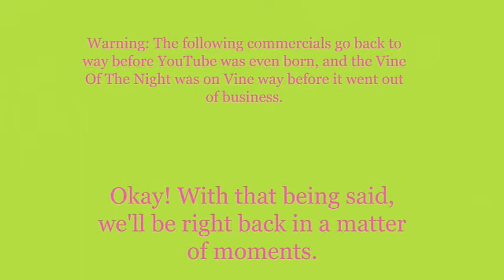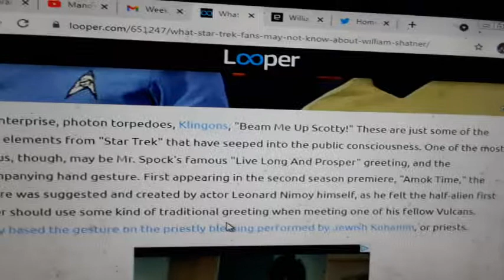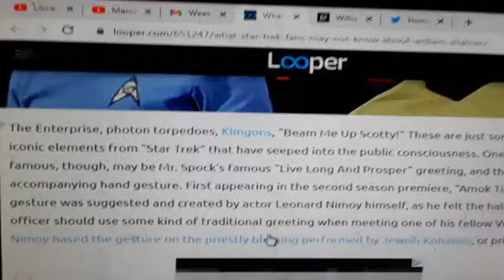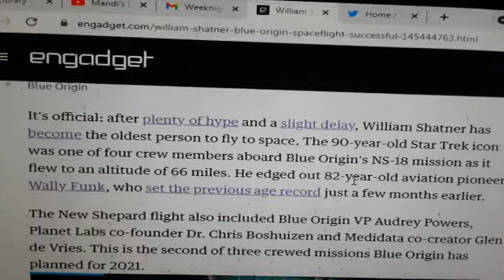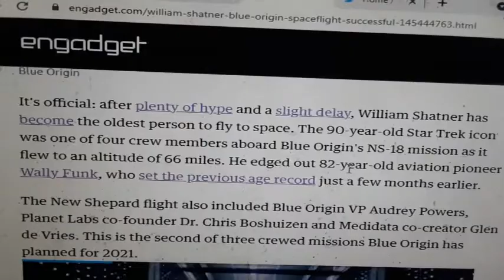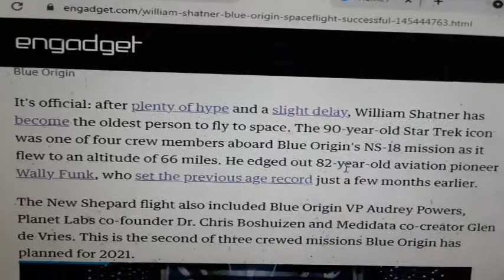Weeknight Update episode 1432/3198: William Shatner Actually Went To Outer Space!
My show tonight will make you want to scream because William Shatner actually went to outer space, and it's the truth. The Not Ready For Late Night Players & I would like to shine the old Shoutout Spotlight on these fabulous folks. Please check them out!